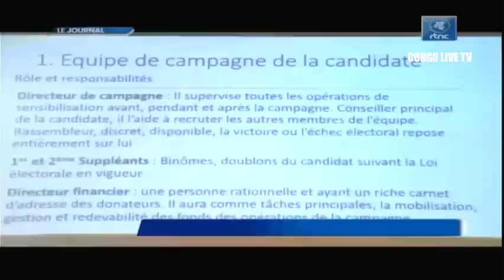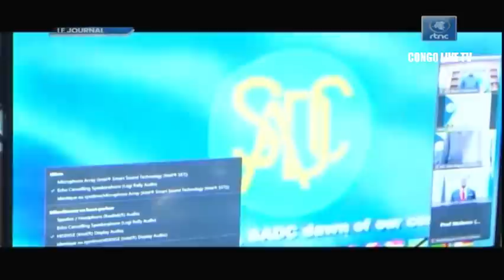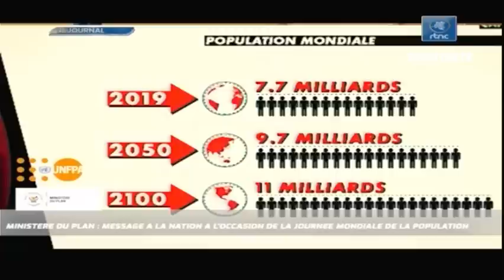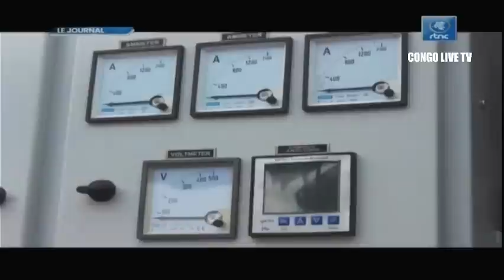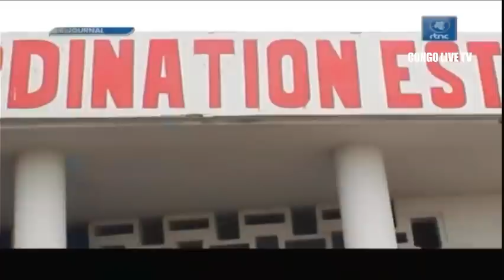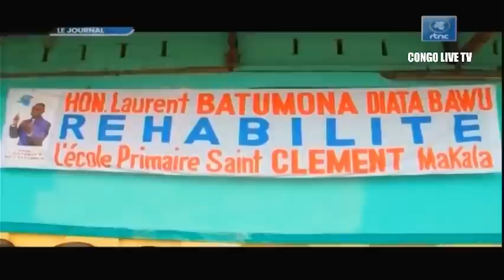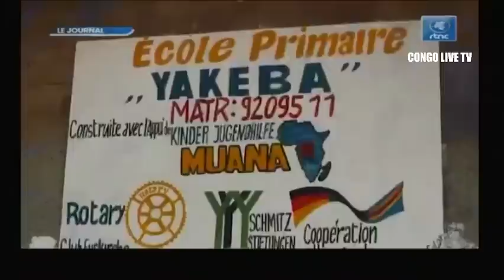🔴RDC : LE Pdt FELIX TSHISEKEDI A LA 4e REUNION DE COORDINATION DE L'UNION AFRICAINE